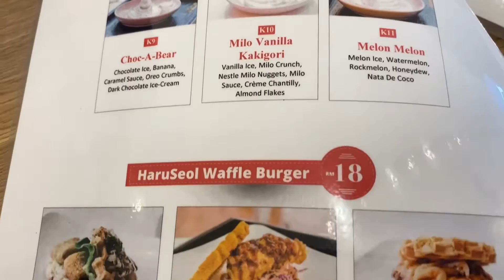HaruSeol Cafe, H Elite Design Hotel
Haru SeolCafe, H Elite Design Hotel